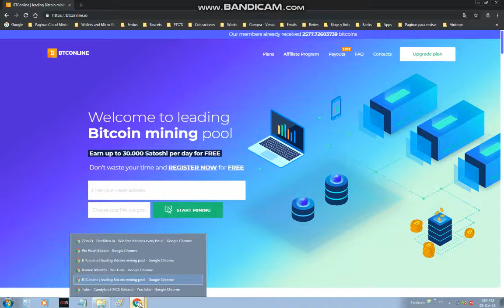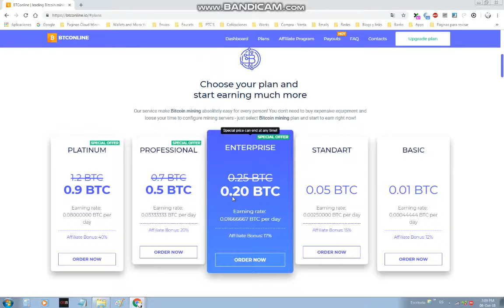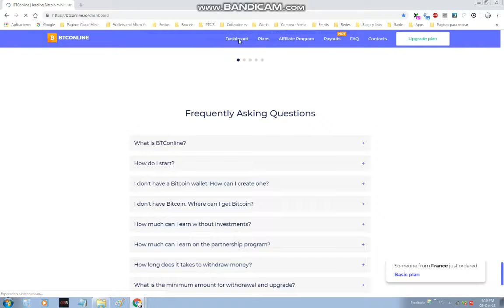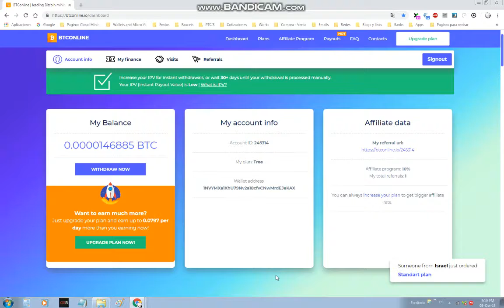BtcOnline Minado en la Nube Gratis/ Sorteo 100K Satochis/ Primeros 50 Suscriptores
Ante todo agradecer a los primeros 50 suscriptores ustedes son mi mayor motivación, asi que les dejo la oportunidad de afiliarse a esta pagina de BtcOnline dejarme su direccion de Bitcoins y participar en el sorteo de 100k Satochis que hare una vez que reciba el pago del retiro realizado desde BtcOnline, ustedes diganme cuantos ganadores quieres para el sorteo de 1 a 4 ganadores para llevarse el premio, de corazón Gracias por su apoyo.